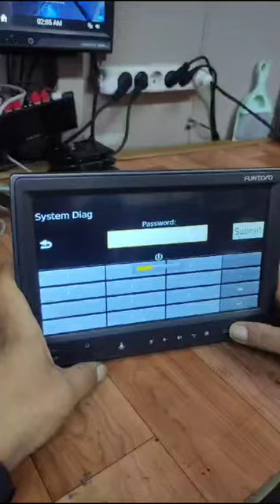funtoro şifrede kalma çözümü